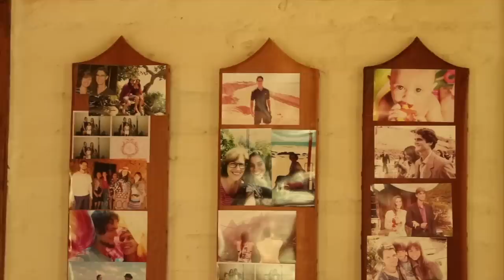A CASA DOS MISSIONÁRIOS - BRUNO DA MONTANHA - STO ANTONIO DO PINHAL SP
Instagram Bruno da Montanha